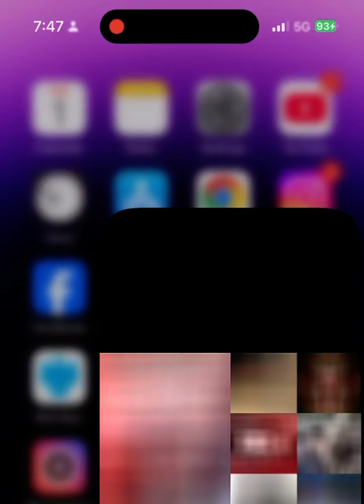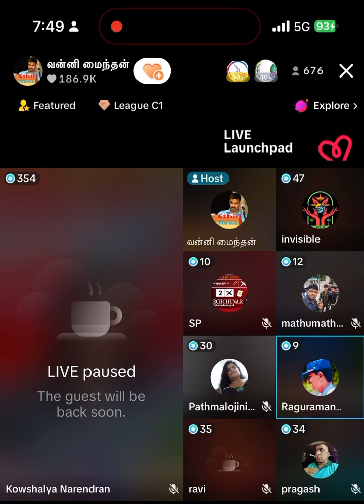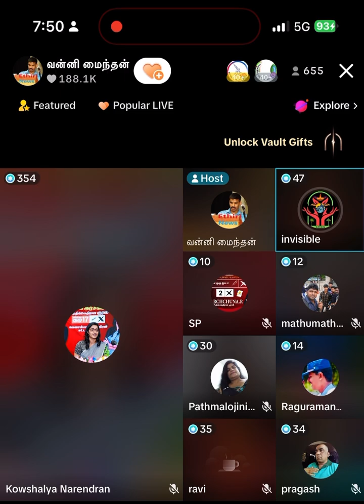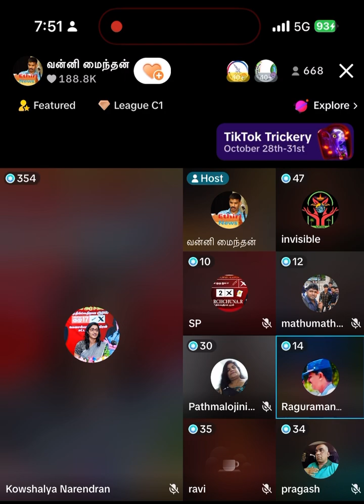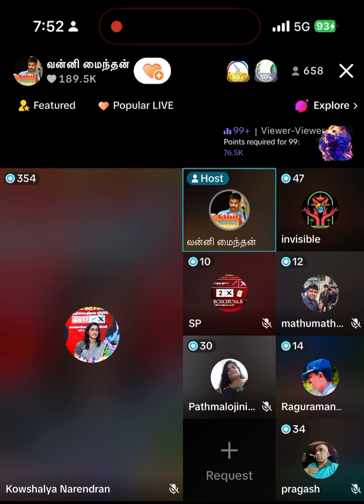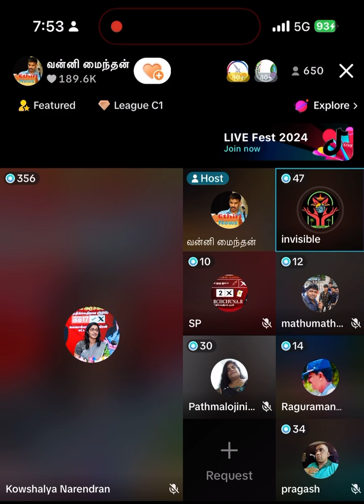அர்ச்சுனா குழுவுக்குள் பிரிவு Vanni Maindan 2 November 2024 | JDL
" தமிழ் தேசியம் நோக்கிய பாதையில், அருச்சுனாவின் அரசியலும், எங்களின் ஆதரவும், சமூகம் சார்ந்த கருத்துக்களோடும்,@
 UK time  PM 5- 8  கதைக்கலாம் வாருங்கள்!!🙏